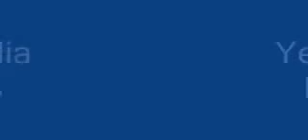Ethiopia Marshal Band